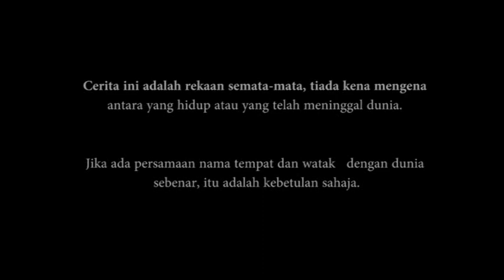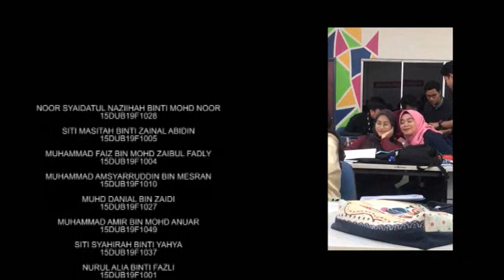POLITEKNIK SULTAN AZLAN SHAH - INCIDENT PREVENTION (PSAS) FROM DUB1A